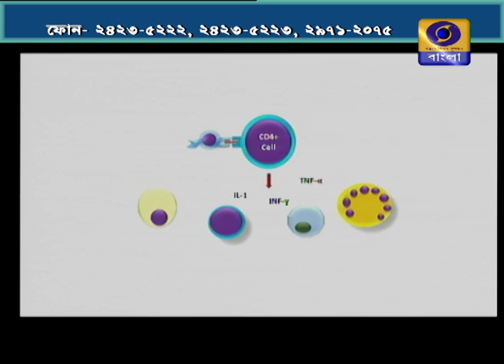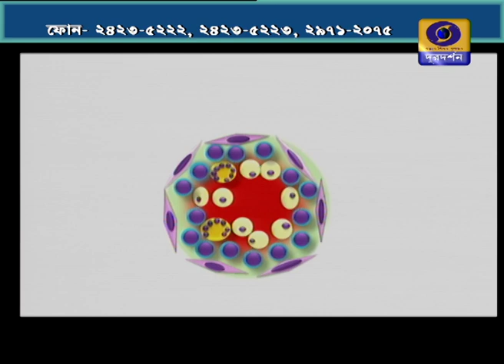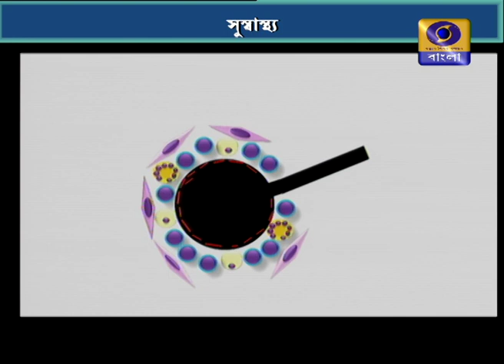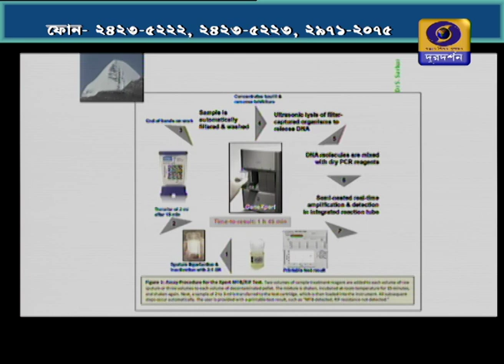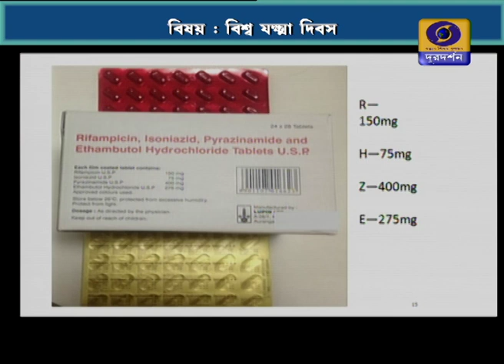SUSWASTHA : World Tuberculosis day ( বিশ্ব যক্ষা দিবস )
SUSWASTHA : বিশ্ব যক্ষা দিবস